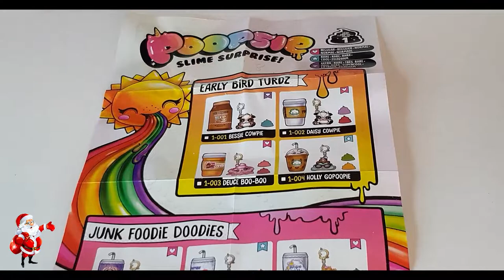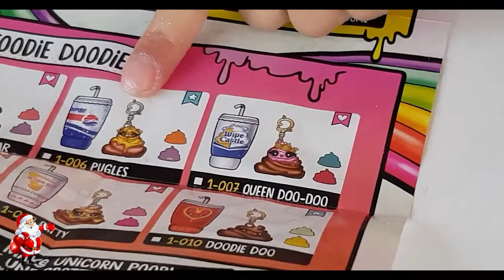JE TESTE LA POOPSIE SLIME ? je termine ma video les cheuveux en petard !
hello la teamdecibels !on se retrouve aujourd hui pour ne nouvelle video ou je decouvre avec vous les poopsie slime !

insta pour plus de blabla ! bisous bisous !!
syndelle_les_decibels